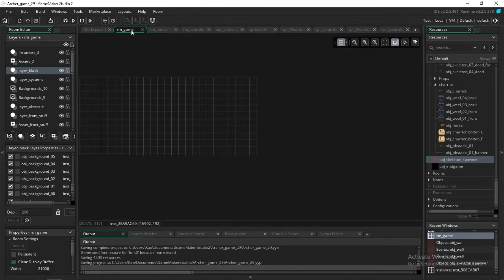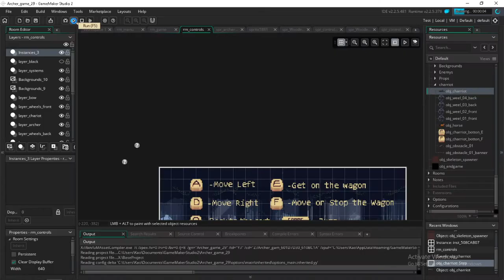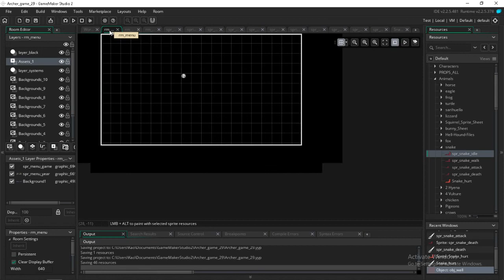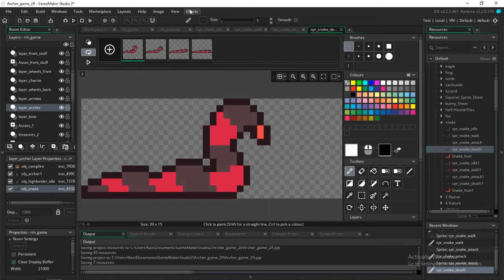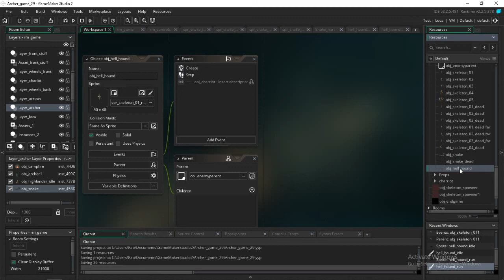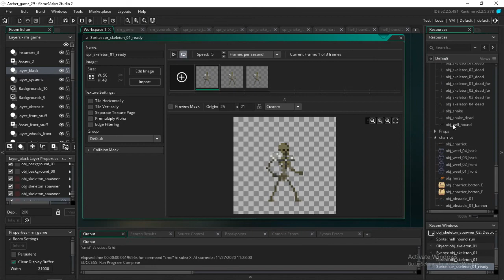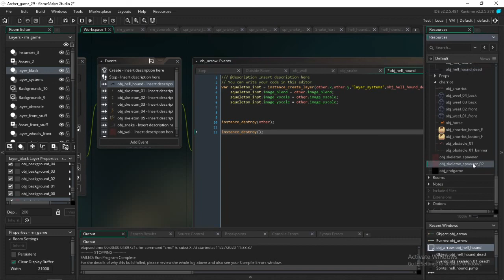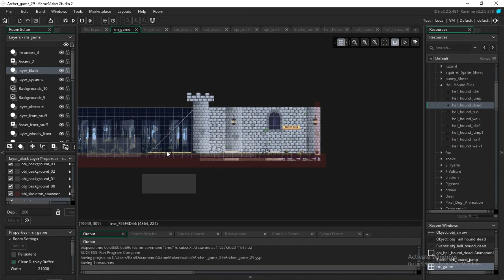Through The Forest #38 Polishing the tutorial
In this video I'm going to be polishing the game's tutorial a bit and improving the last details. hope you like.

Video Music By ChilledCow
lofi hip hop radio - beats to relax/study

Through The Forest

Game Design & Programming By James Chapp Fillmore

Game made in Game Maker Studio 2

Video Recoreded in:
archer game 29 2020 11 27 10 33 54